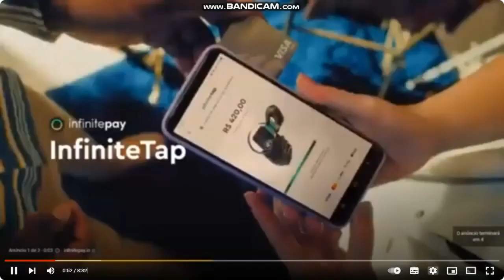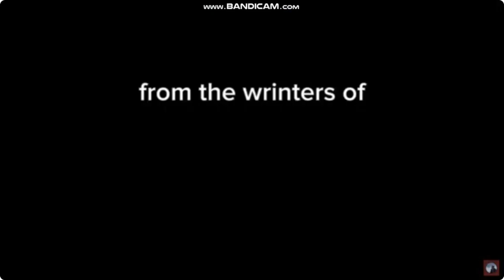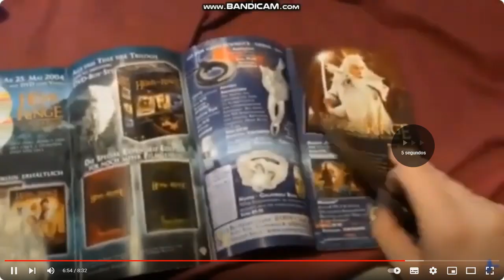K2Boot Up Movie - Trailer